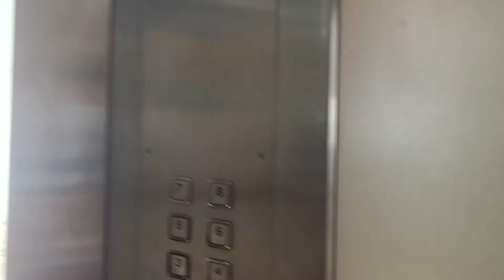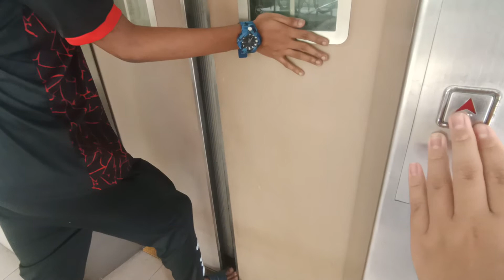LG elevator at Blk 395A Bukit Batok (Lift B)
Prequel: